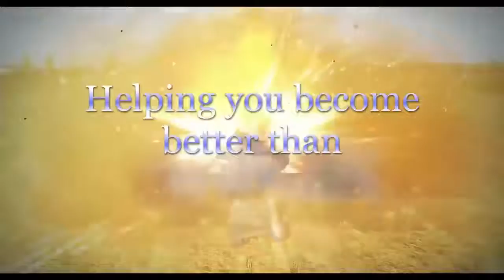WoT - Subscriber Replay - Cromwell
Any music contained in the video may be part of Google's Creative studio and being used under the creative commons rights.